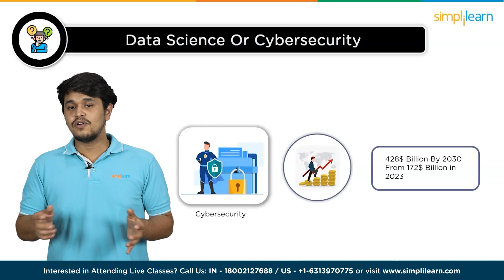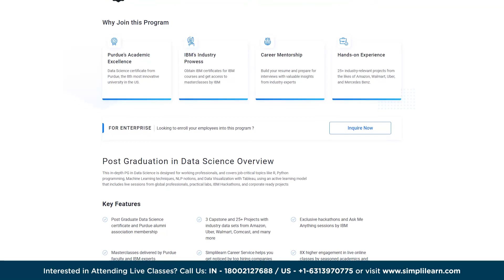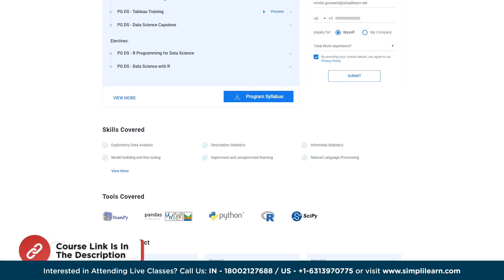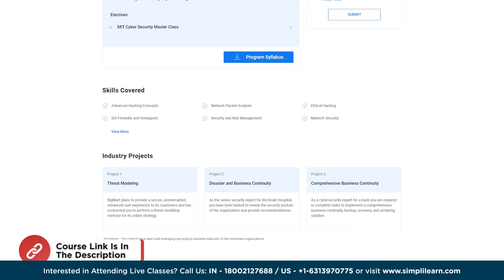Data Science or Cyber Security: Which Should I Choose? 🤔🤔 | Simplilearn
🔥Professional Certificate in Data Science and Generative AI, delivered by Simplilearn in collaboration with Purdue University

This video, Data Science or Cyber Security: Which Should I Choose by Simplilearn, will help you gain perspective towards your future. In this video, you will understand which career suits you in cybersecurity and data science. Both Data Science and Cybersecurity are growing at a very rapid and unrealistic pace, and the jobs in this field are high in number. This video will help you gain perspective toward building your career in any of the two most booming areas of this decade. Below are the topics covered in this Data science or Cybersecurity video.

00:00 Data Science Or Cyber Security: Which should i choose?
01:42 Introduction to Data Science
02:12 Introduction to Cybersecurity
02:34 Reasons To Learn Data Science
03:47 Reasons to learn Cybersecurity
05:21 Post Graduate Program in Data Science
06:52 Post Graduate Program in Cybersecurity

Skills Covered
✅ Generative AI
✅ Prompt Engineering
✅ ChatGPT
✅ Exploratory Data Analysis
✅ Descriptive Statistics
✅ Inferential Statistics
✅ Explainable AI
✅ Conversational AI
✅ Ensemble Learning
✅ Data Visualization
✅ Database Management